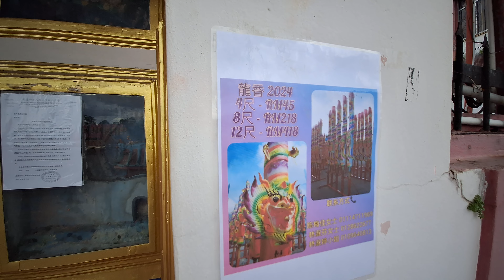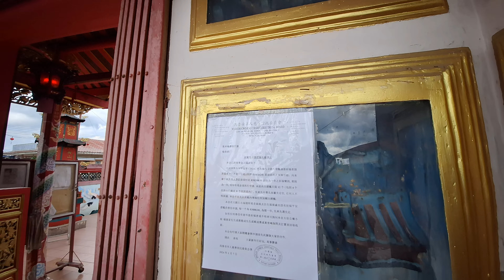SHOU SUI 守岁 2024 GONG XI FA CHAI | Marudi Sarawak | 4K Video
Pada Malam Tahun Baru, secara tradisinya orang ramai akan menyalakan lilin atau lampu minyak untuk berjaga sepanjang malam: ini dikenali sebagai Shou Sui (守岁). Dengan cara ini, mereka menghalau semua wabak jahat dan menantikan nasib baik Tahun Baru.

Gong Xi Fa Cai Marudi Sarawak 2024
New Year Eve 9.2.2024 di Marudi Sarawak.